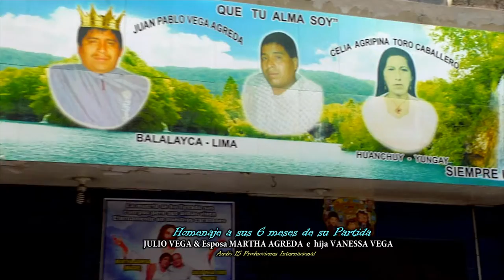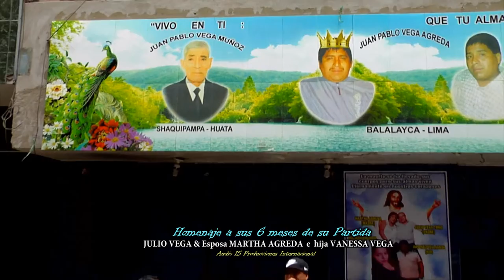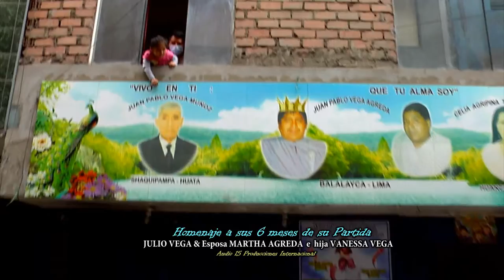ANGIE MILAGROS Y ORQUESTA - HOMENAJE A JULIO VEGA & MARTHA AGREDA Esposos e hja VANESSA VEGA (8)